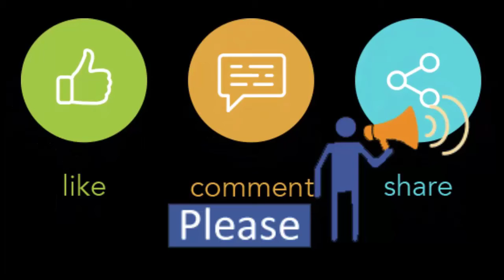Ornate | Travel Trolley | Free Home Delivery